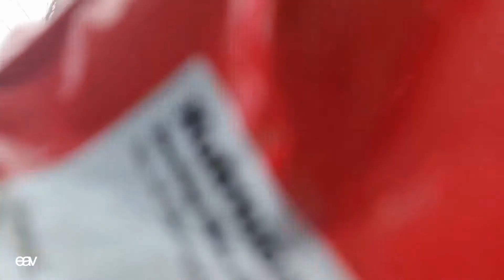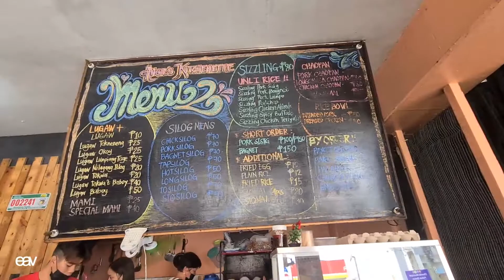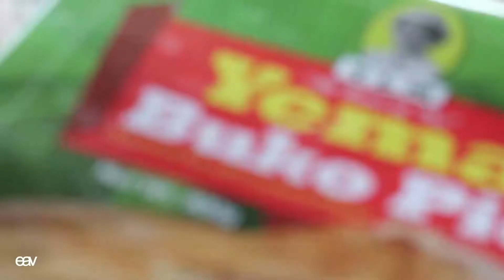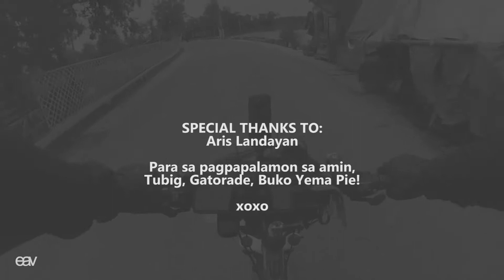Banayad Cycling Club - First bike-packing attempt to Obando x Malolos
This is my FIRST official Long and Bike-packing ride. I'm using my ever reliable Trek Marlin and was lucky enough to drag my "animation" friends to this 59.03km ride (According to Strava) to Malolos Bulacan.

Please comment and suggest "easy - moderate" trails, routes, destinations for me and my friends to try.  :)